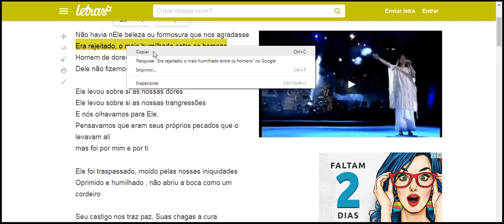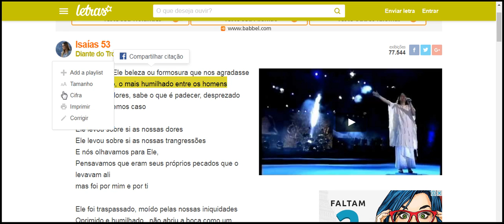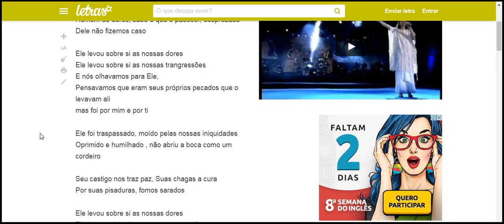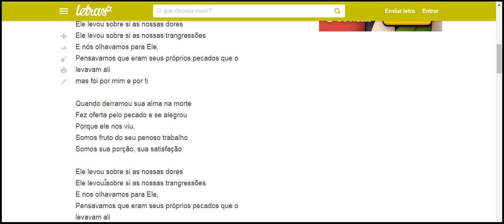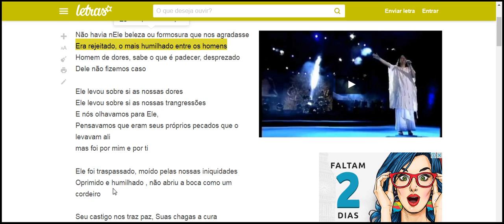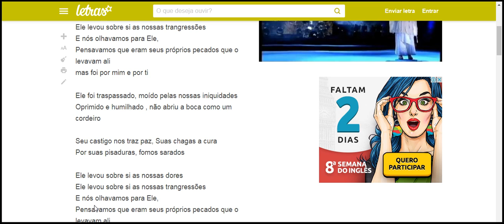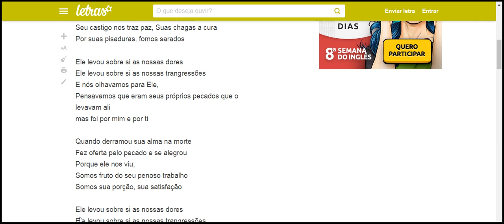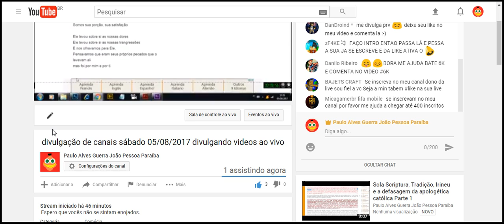Ele levou sobre si as nossas trangressões